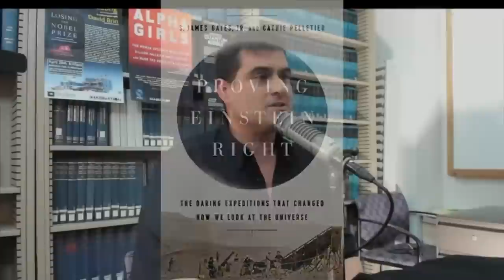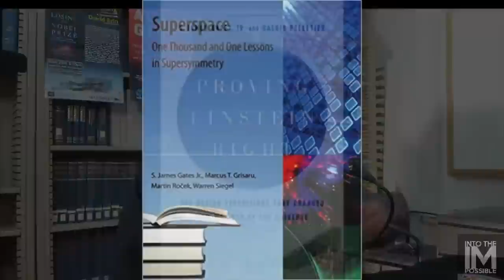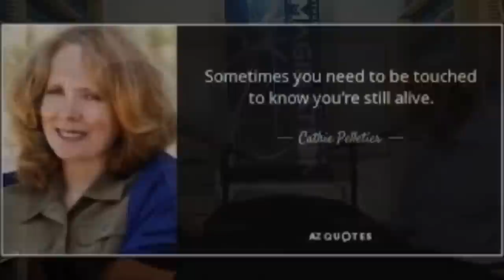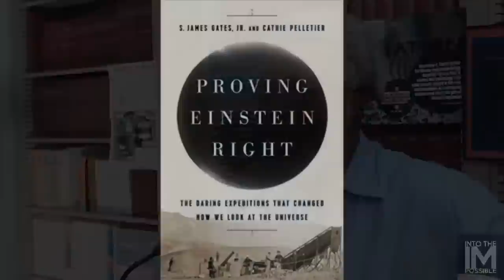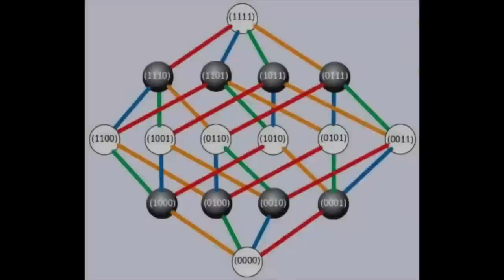Putting Einstein to the TEST: Jim Gates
In 1911, a relatively unknown physicist named Albert Einstein published his preliminary theory of gravity. But it hadn't been tested. To do that, he needed a photograph of starlight as it passed the sun during a total solar eclipse. So began a nearly decade-long quest by seven determined astronomers from observatories in four countries, who traveled the world during five eclipses to capture the elusive sight. Over the years, they faced thunderstorms, the ravages of a world war, lost equipment, and local superstitions. Finally, in May of 1919, British expeditions to northern Brazil and the island of Príncipe managed to photograph the stars, confirming Einstein's theory.

Sylvester James (Jim) Gates Jr. is an American theoretical physicist. He currently holds the Clark Leadership Chair in Science with the physics department at the University of Maryland College of Computer, Mathematical, and Natural Sciences. He served on former President Barack Obama's Council of Advisors on Science and Technology.

An excerpt from his book, Proving Einstein Right: The Daring Expeditions that Changed How We Look at the Universe-

At its heart, this is a story of frustration, faith, and ultimate victory--and of the scientists whose efforts helped build the framework for the big bang theory, catapulted Einstein to international fame, and shook the foundation of physics.